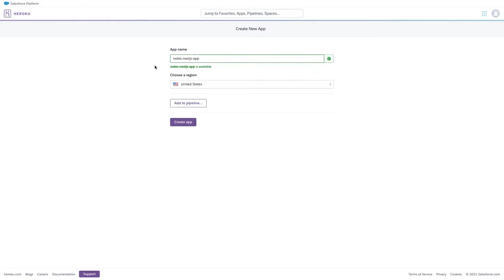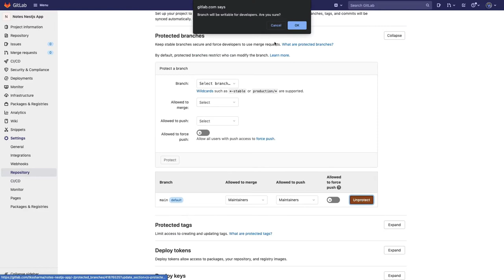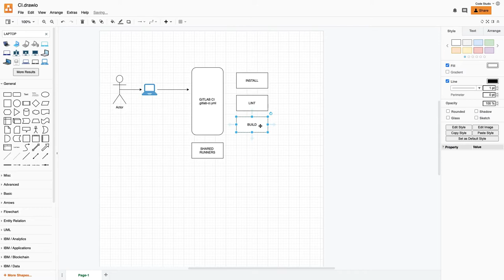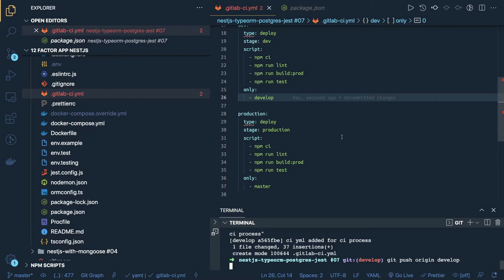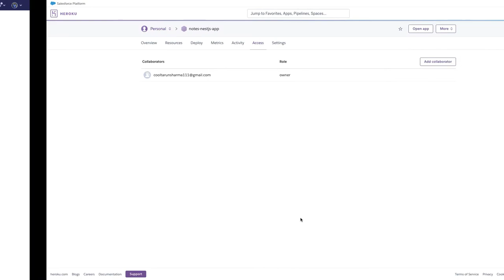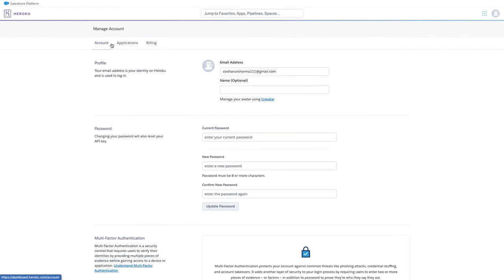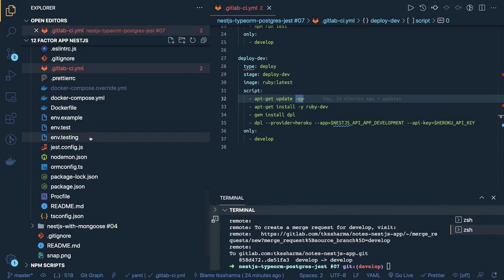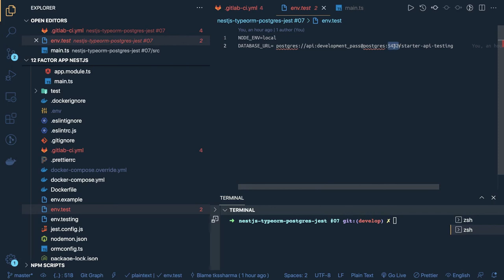Nest JS Deployment on heorku using gitlab CI Pipeline #12